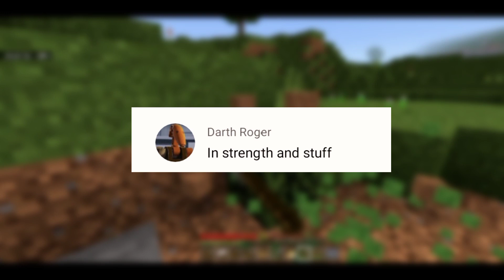Minecraft 1.19 survival series # 1 in Hindi || Mcpe survival series in hindi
Minecraft 1.19 survival series # 1 || Mcpe survival series.

give your comment about this video

and I will give you shout out in next video

Musics:-

Epic song:-

Here We Go by Imperss:-

minecraft pe survival series #1
Mcpe
1.19 survival series
Mcpe 1.19 survival series